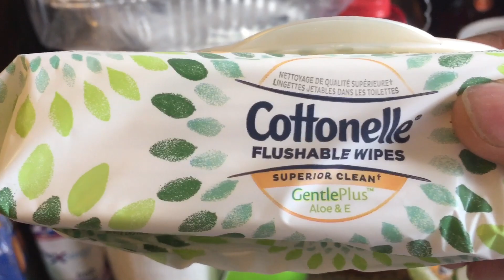GROCERY HAUL!!!/HOW TO BUDGET SHOP/STOCK UP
HEYY YA'LL I HOPE YALL ARE HAVING A WONDERFUL DAY. PEACE AND BLESSING TO ALL OF YOU!!! FOR LOVE MAIL: GROCERY HAUL!!! HOW TO BUDGET SHOP/STOCK UP
 FACEBOOK: BE YOU TIANA ICANONLYBEME

 Facebook for styledxnakita is: nakita wade
 Go and show her some love and let her know I sent you